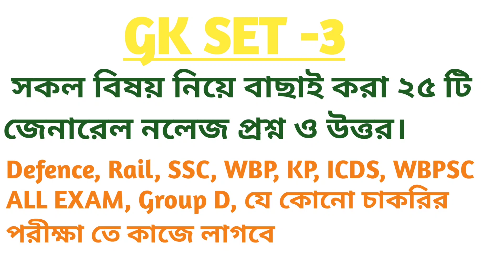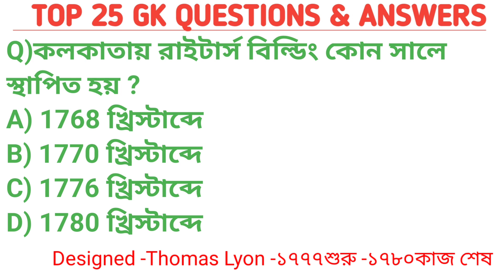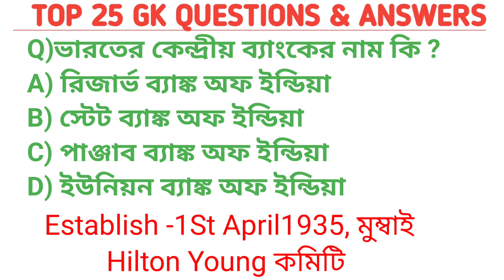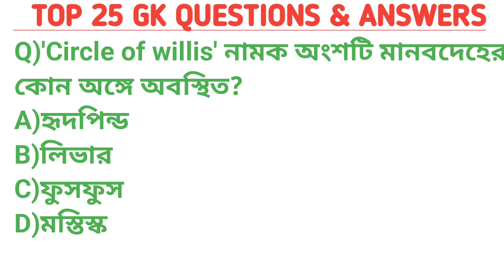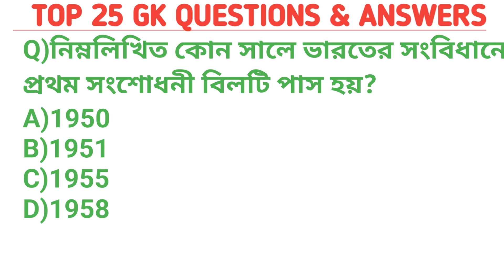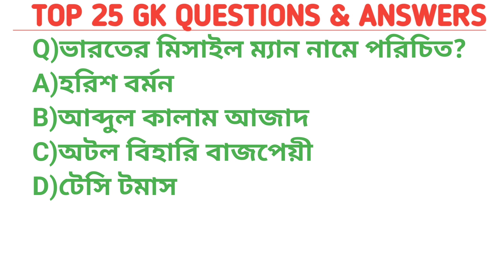TOP 25 GK SET -3. জেনারেল নলেজ সেট -৩. Defence, Rail, SSC, WBP#generalknowledge#gk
Defence, Rail, SSC, WBP, KP, ICDS, PSC miscellaneous, Others Govt. Job Exam GK